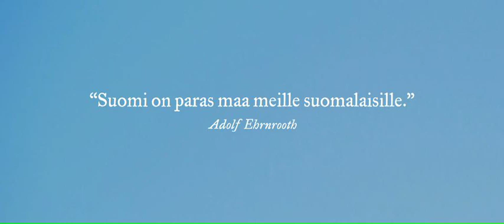Go Finland Sauna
Osa kotimaan matkailumainossarjasta. Kuvattu 2009 Cran Canarialla.

Mainoststo TBWA Finland, Tuotanto SAHA, Ohjaaja: Misko Iho.